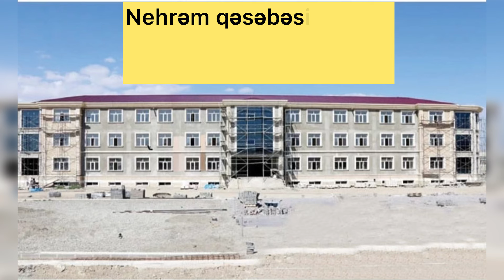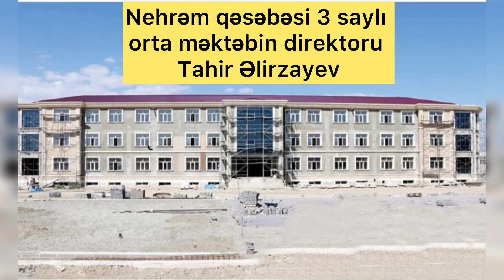3 sinif yoldaşı: nazir, nazir müavini və direktor birləşib məni işdən çıxardı